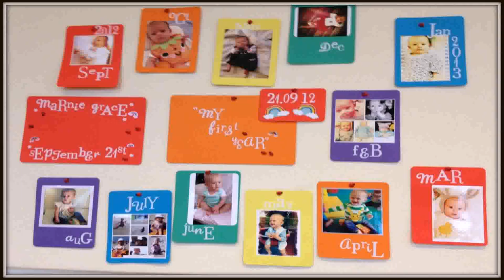Birthday Party Decoration Ideas Cheap